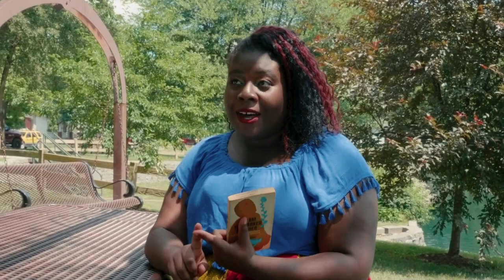Interview with Scottlynn Ballard, Poetry Out Loud - Illinois State Contest Winner 2019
Interview with Scottlynn Ballard, Poetry Out Loud - Illinois State Contest Winner 2019. Produced by Springfield Area Arts Council, Illinois Arts Council Agency, and David Cain/UMEDIA, Inc. Music: "Bliss" by David Cain.

In 2005, The National Endowment for the Arts, the Poetry Foundation, along with state and local arts agencies, created Poetry Out Loud, a national arts education program that encourages the study of great poetry. The Springfield Area Arts Council and the Illinois Arts Council have proudly hosted the central Illinois regional and Illinois state contests since Poetry Out Loud’s inception. More information about the program, including how to participate or witness the Poetry Out Loud competition is available at poetryoutloud.org.

Illinois Arts Council Agency  -  arts.illinois.gov/poetry-out-loud
Springfield Area Arts Council (SAAC)  -  springfieldartsco.org